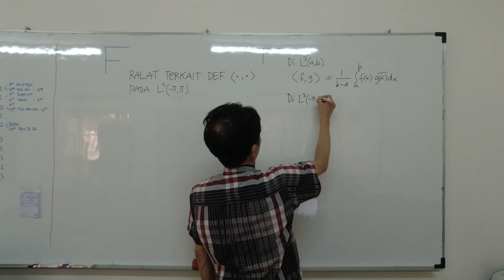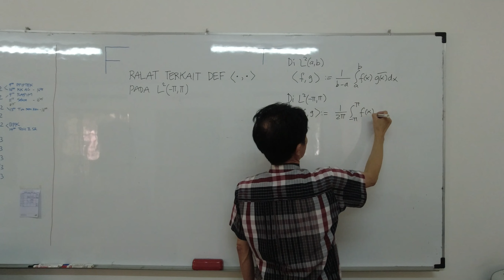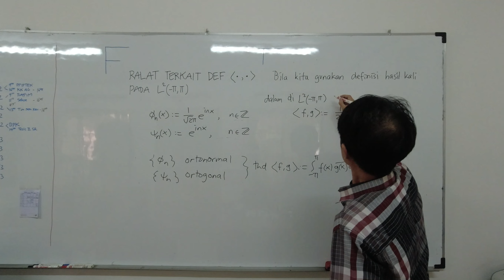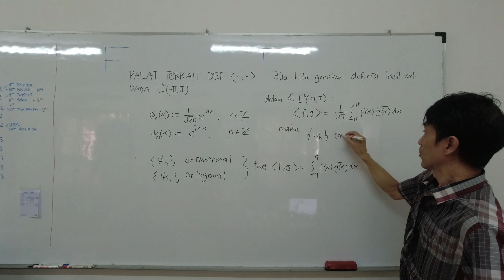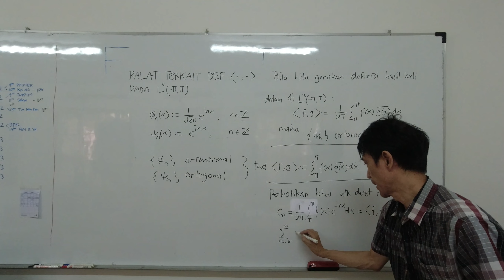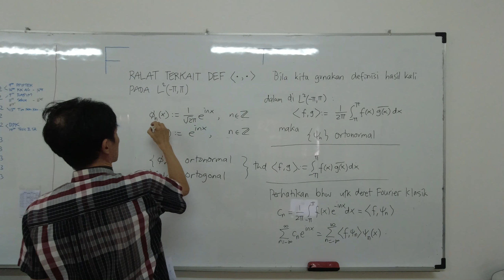ANALISIS FOURIER: Ralat Terkait Definisi Hasil Kali Dalam di Ruang L2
Dalam video ini saya meralat beberapa hal terkait definisi hasil kali dalam di ruang L2(a,b).